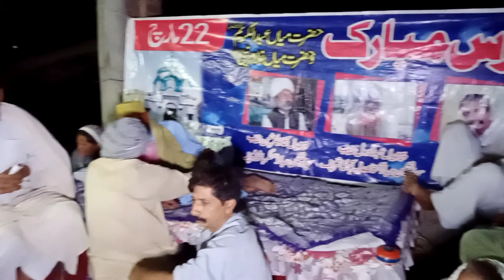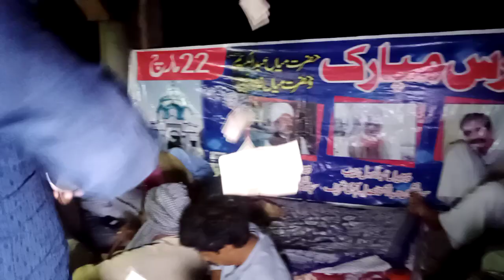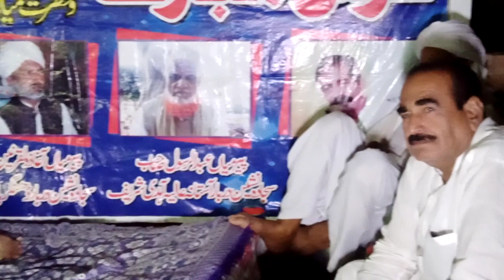مومن پڑدے دین دا کلمہ محفل سماع پیر میاں عبدالرسول دلدار سجادہ نشین دربار آہدی شریف منڈی بہاولدین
محفل سماع پیر میاں عبدالرسول دلدار سجادہ نشین دربار آہدی شریف منڈی بہاولدین